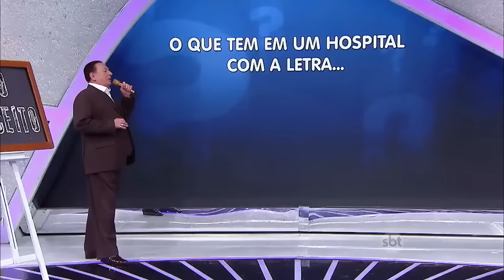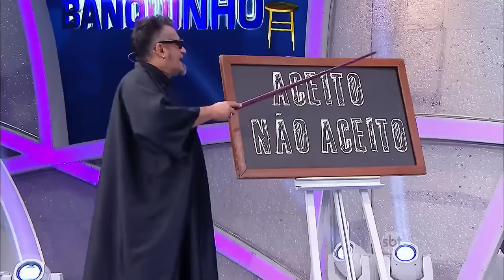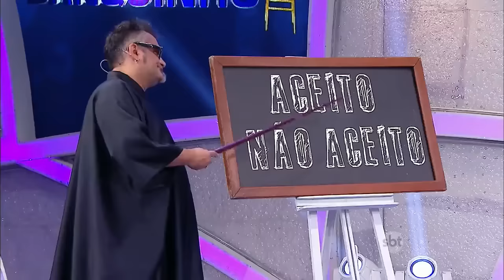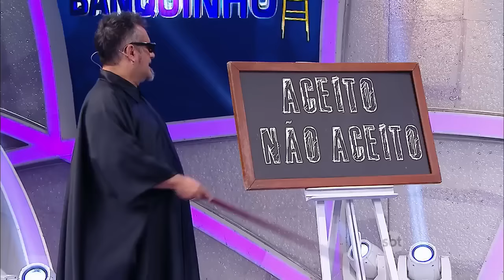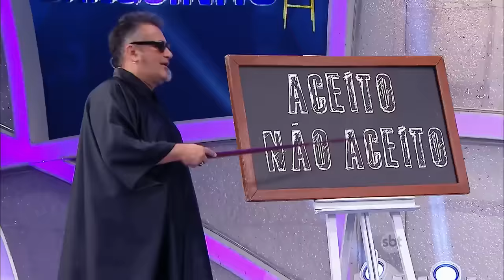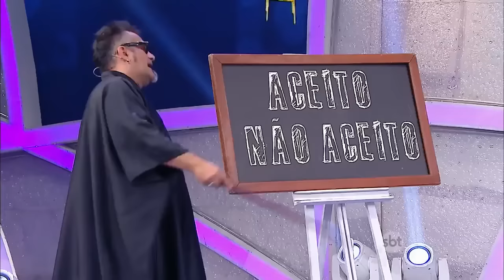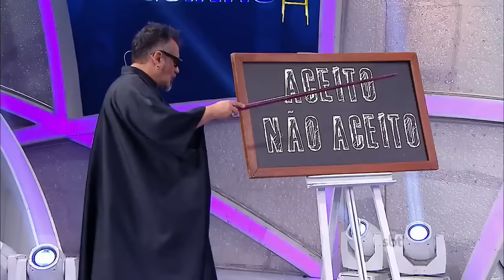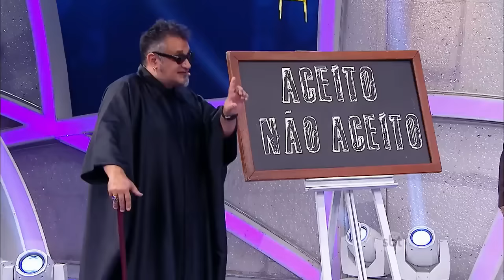Gustavo Daneluz - Programa Raul Gil (03-10-15 ) - 'Carrossel' no Jogo Do Banquinho - Parte 3